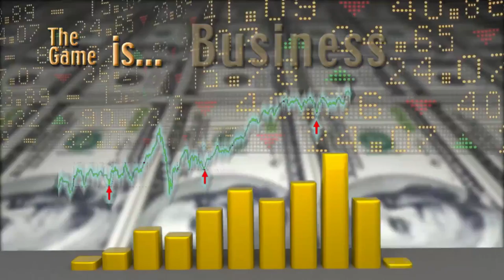The Game - 240 - Post-Trump Election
Along with the rest of the nation, we were stunned on our Peninsula TV Election Night show when Donald Trump was elected president. The past six months seem to have offered one more stunning moment with another. We try to gain some perspective with our Election Night experts: We’re joined by longtime political insider and observer Bob Marks, back home at the Game set, and Melissa Michelson, a true and insightful political scientist at Menlo College. The Game is politics, The Game is on.